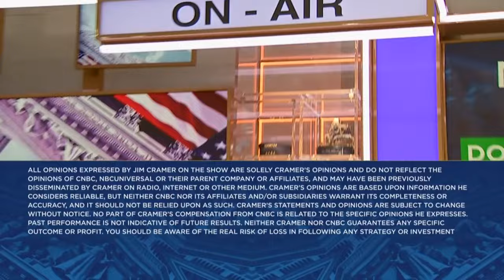Action in banks stocks doesn't reflect the quality of the numbers, says Jim Cramer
'Mad Money' host Jim Cramer breaks down bank earnings.